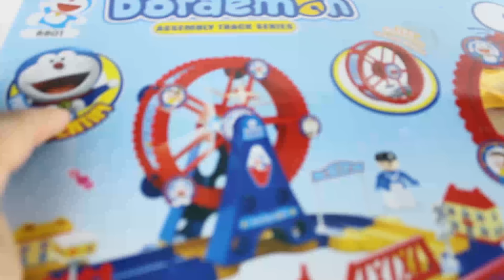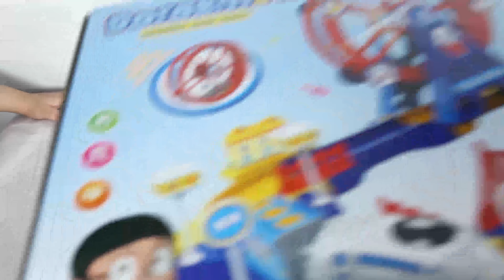لعبة القط دورايمون وقطار الملاهى للبنات والاولاد افضل العاب القطارات والسباقات للاطفال العاب بنات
اجمل العاب الملاهى للاطفال لعبة القط قطار دورايمون الجديد عبارة عن محطة قطار ضخمة وطريق للقطارات تسير فيه وتدخا مدينة دورايمون لالعاب الملاهى للاطفال
لعبة قطار دورايمون مشابهة للعبة قطار كيتى الذى أتينا له من قبل ويمكن اضافة اللعبتين معا لتكوين لعبة كبيرة ضخمة تحتوى على كلا القطارين معا
كرتون دورايمون القط وصديقه نوبى من افضل مسلسلات الكرتون للاطفال ويحبه الجميع بما فى ذلك الكبار ايضا
اجمل العاب الاطفال على اقوى قناة اطفال عربية على اليوتيوب وهى قناتنا العاب سيمبا للاطفال والتى تحتوى عىل العديد والعديد من اللعبات الشيقة التى تخاطب الطفل وتعمل على تنمية ادراكه وحواسه وتزيد من ثقافة الطفل